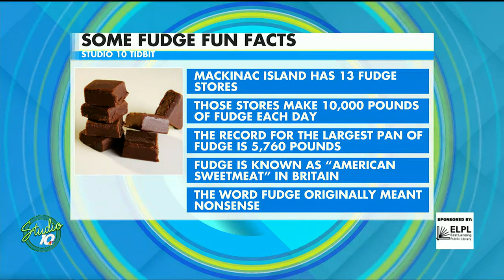Mackinaw Island Fudge on National Fudge Day!